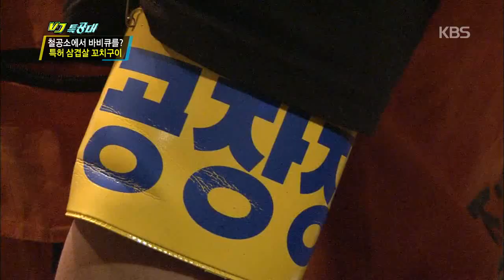[HIT] VJ 특공대-철공소에서 바비큐를? 특허 삼겹살 꼬치 구이.20141107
철공소에서 바비큐를? 특허 삼겹살 꼬치 구이